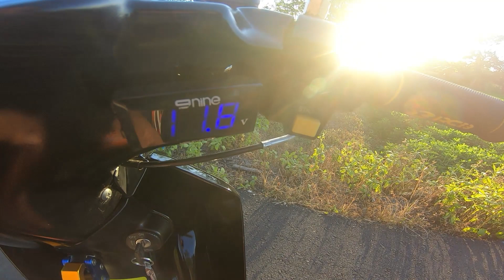REVIEW MOTOR BEBEK YANG HOBINYA LONCAT LONCAT | RESTORASI YAMAHA F1ZR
Kembali ke tahun 2000an Hasil Restorasi Yamaha Fizr

f1zr atau biasa di kenal dengan yamaha fizr ini kami restorasi,
dan ini hasilanya guys, enjoy

restorasi fizr, modifikasi fizr road race style, modifikasi fizr kembali seperti semula, fizr porting harian, road race style